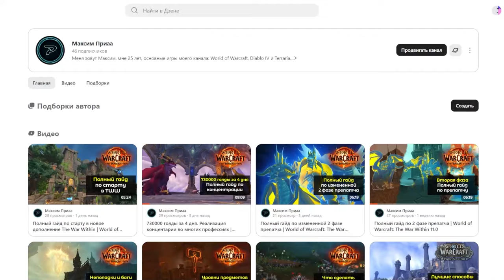Самое полезное кольцо для быстрого перемещения по Азерот | World of Warcraft: The War Within 11.0.5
Врывайтесь на WoW Circle BFА x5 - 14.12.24 в 18:00 по МСК

00:00 - Вступление
01:35 - Делаем задания
04:10 - Полный фаст ран (Последний этап)